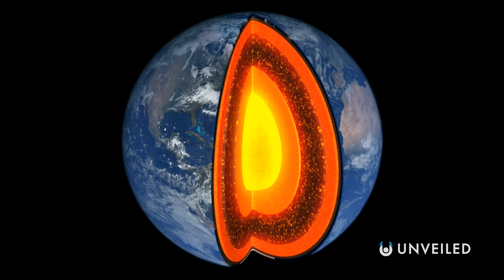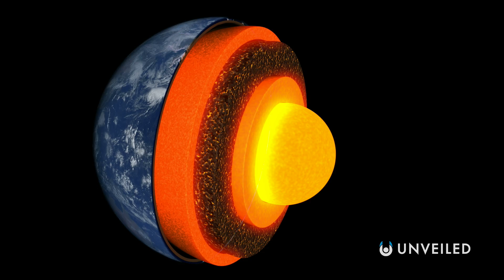What If the Earth Was Hollow? | Unveiled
We think we know how the Earth is structured... but what would happen if an infamous sci-fi storyline became reality? In this video, Unveiled discovers what life would be like if the Earth was actually hollow! Could humans survive on such a planet? And what would we see below the surface of this world?